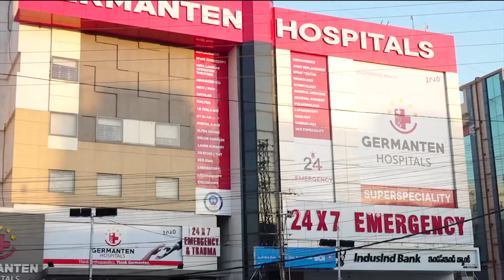Hyderabad Ke Halat Par Molana Dr Hafeez Muzaffar Hussain Ka Bayaan | IND Today